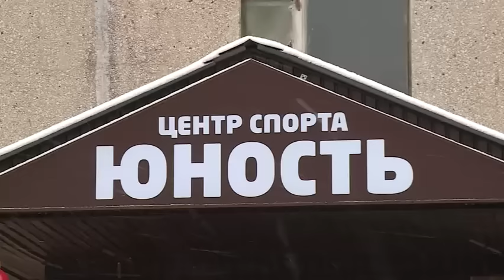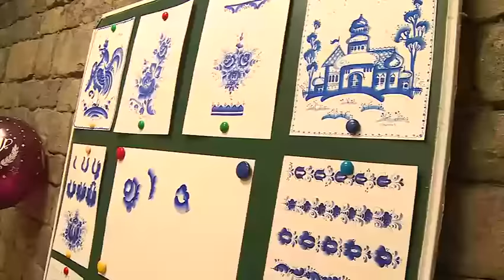Центр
И на маты кинут, и на голове крутиться научат. Спортивные и творческие таланты от 3 до 60+ в Новохаритоновском поселении рады. Модернизированный центр "Юность" открыл двери в субботу.